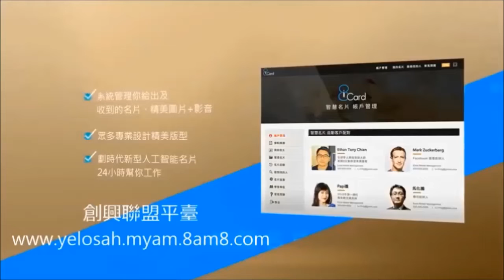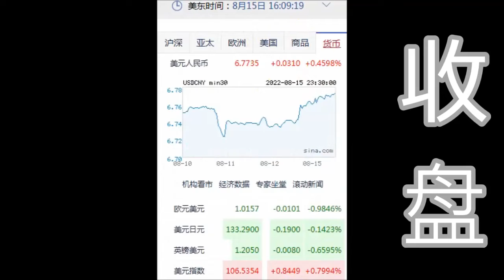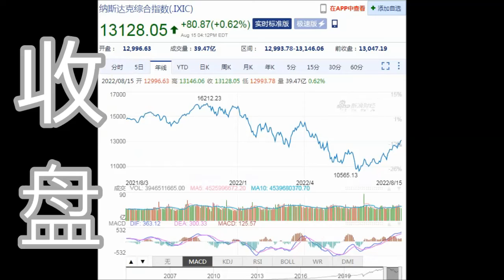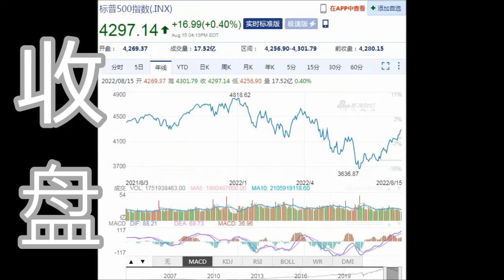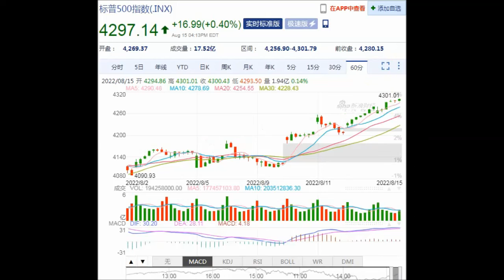8NET 盘终道琼上涨151.39点(08-15-2022)